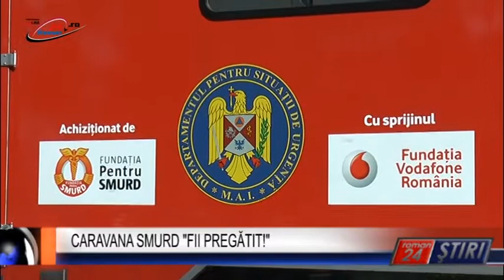CARAVANA SMURD FII PREGĂTIT!